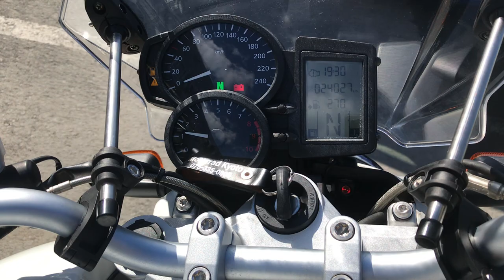No. B9953 BMW R1200R